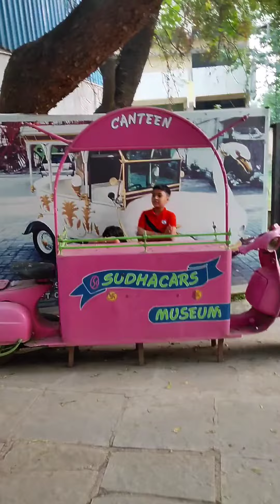Sudha Wacky Cars Museum at Hyderabad | Handmade Cars | Must Visit...